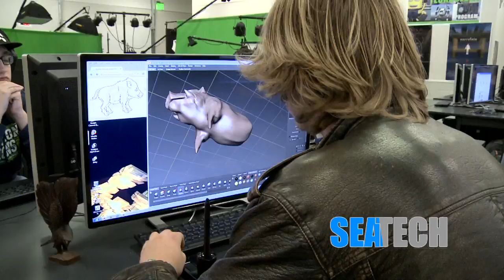SEA-TECH Southeast Area Technical Skills Center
Learn about the educational opportunities available for high school students at SEA-TECH.  Students receive hands on training for careers in digital media, health science, manufacturing & welding and sustainable energy.